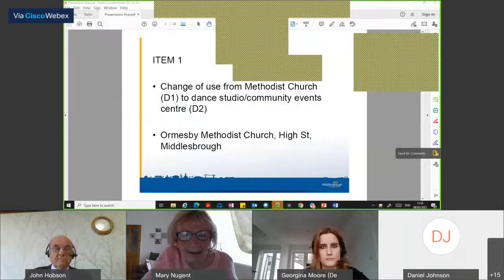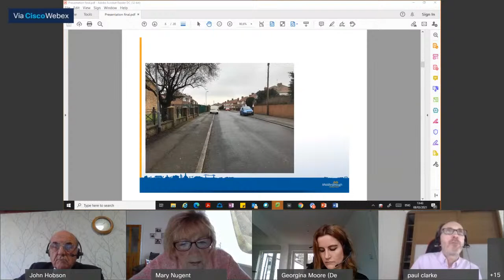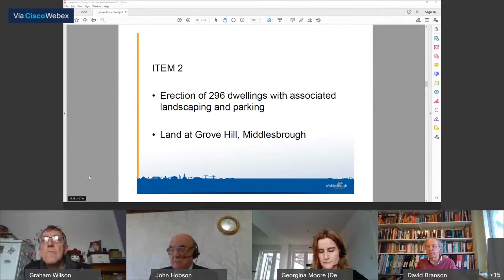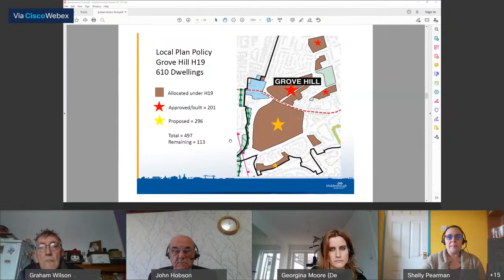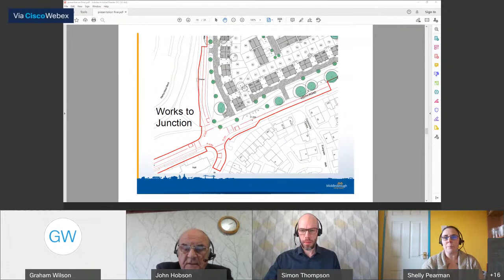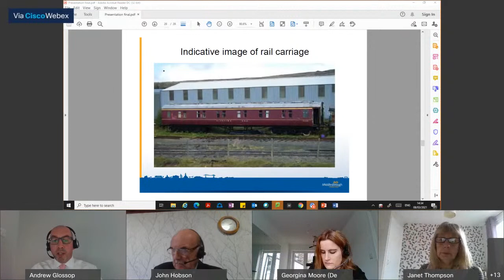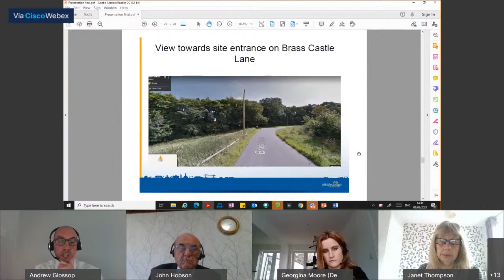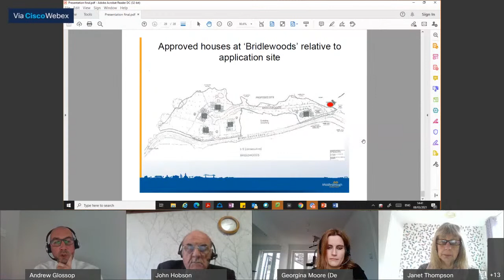Planning and Development Committee - 8 March 2021